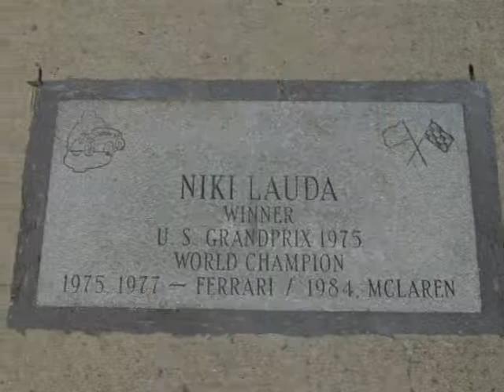ROAM IF YOU WANT TO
Janice and Blair in Canada and NY Wine Country 2008